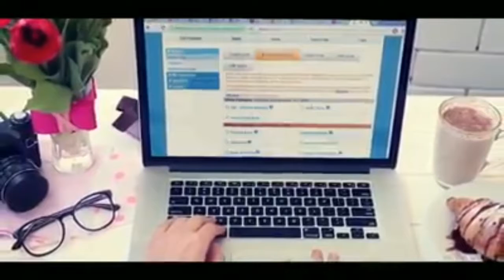The Kashi Mahakal Express, the third private train of IRCTC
PiyushGoyal

The Kashi Mahakal Express, the third private train of IRCTC, has started from today. The train service links the three Jyotirlinga - Omkareshwar near Indore, Mahakaleshwar, in Ujjain and Kashi Vishwanath in Varanasi.

First Kashi Mahakal train, which started from Varanasi this afternoon, will reach Indore tomorrow morning on the day of Mahashivratri.

This is also the first overnight journey train run by IRCTC. Chief Regional Manager of IRCTC Ashwini Shrivastava told AIR that apart from giving high class facilities, IRCTC is also offering tour packages of Omkareshvar.